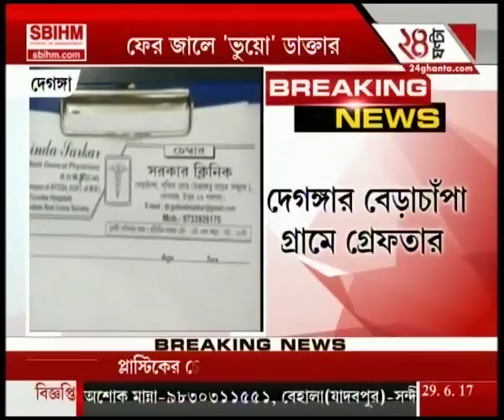Fake doctor nabbed at Deganga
The police arrested a fake doctor at Deganga. To satisfy the demands of high-rise favourites of Bengali audiences, Zee 24 Ghanta brings all the latest headlines and news stories.